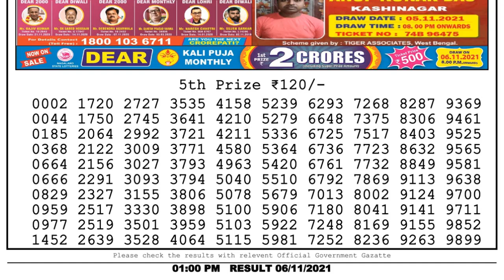Lottery Sambad Result 1pm 06.11.21 Nagaland State Lottery Result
dhankesari
lottery live
toay lottery sambad
Dear Lottery
Nagaland Lottery Sambad Live 8pm 03.11.21 Dear Lottery Live
lottery sambad
lotterysambad
lottery result
lottery sambad
dear lottery
lottery live
dear
লটারি সংবাদ
lottery sambad night
lottery result
aajkal lottery sambad
morning result
lottery fax
night result
nagaland state lottery
lottery
dear night result
nagaland lottery